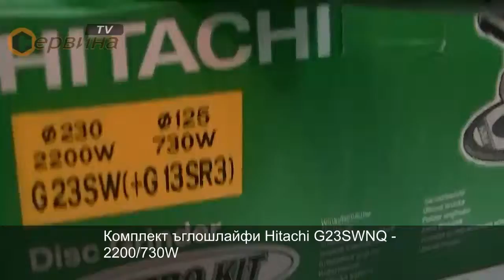Комплект ъглошлайф флекс Hitachi G23SW - 2200W/230мм Hitachi G13SR3 - 730W/125мм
Ъглошлайф Hitachi G23SW - 2200W/230мм
Параметри:
- Мощност: 2200W
- Максимална мощност: 3800W
- Обороти на празен ход: 6.600 min-1
- Диаметър на шлифовъчния диск: 230 mm
- Резба на шпиндела: М14 х 2
- Дължина: 469 мм
- Аксесоари: странична ръкохватка , ключ
- Тегло: 4,4 кг
Ъглошлайф Hitachi G13SR3 - 730W/125мм
Параметри:
- Мощност: 730W
- Максимална мощност: 950W
- Обороти на празен ход: 10.000 min-1
- Диаметър на шлифовъчния диск: 125 mm